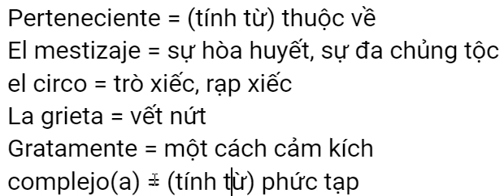học từ vựng tiếng Tây Ban Nha mỗi ngày (15/12/2021)